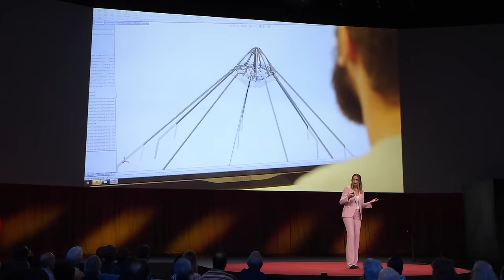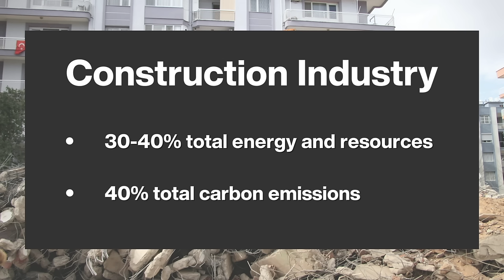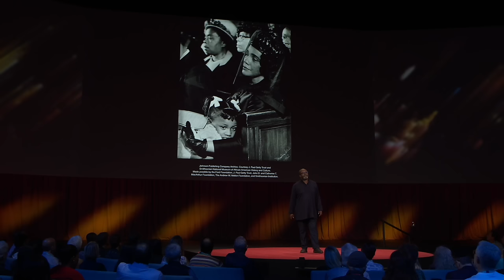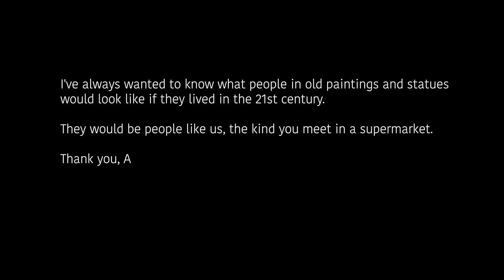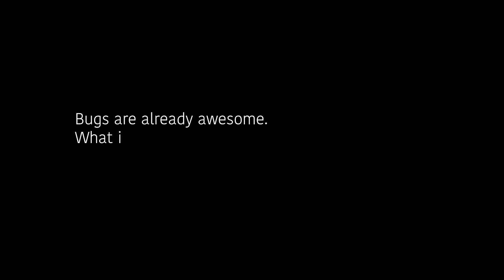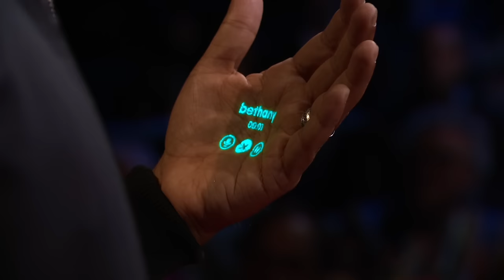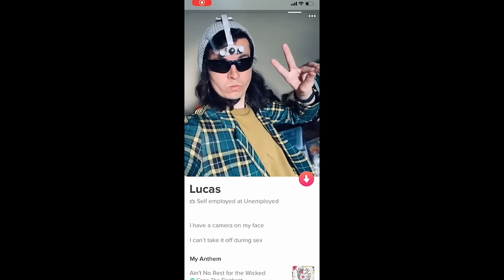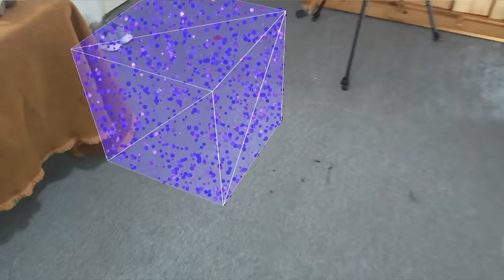Invisible AI, a Personal Time Machine and More: A Celebration of Creativity from the TED Conference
You’ve seen TED Talks before. Now, for the first time for free online, experience a full TED Session from our legendary conference. With mind-blowing talks from Lonneke Gordijn, Vinu Daniel, Misan Harriman, Melissa Villaseñor, Imran Chaudhri, Lucas Rizzotto and Ersin Han Ersin, get a glimpse of the wonder and connections sparked when big ideas come into close proximity with each other. Hosted by poet Sarah Kay and TED’s Helen Walters with a special appearance by architect Bjarke Ingels. (Filmed at Session 11 of TED2023 in Vancouver, BC, Canada on April 20, 2023)

Inspired by this session of TED Talks? Become a TED Member today for members-only access to 90 minutes of new talks from the upcoming TED2024 stage, plus year-round benefits

Follow TED!